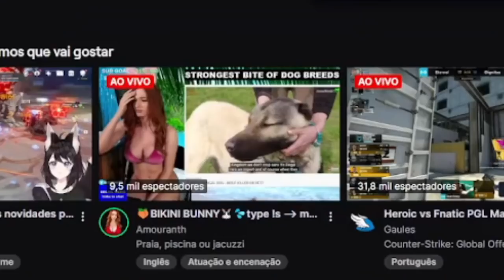o primeiro boss do aether - SAIKO E YCRO | Leozin React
Créditos: @SaikoJoga @Ycro